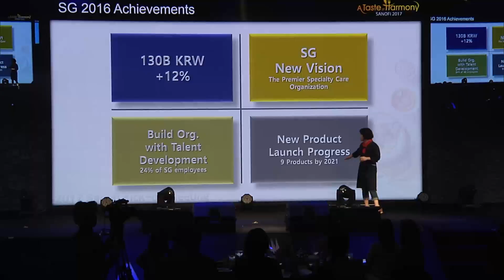A Taste Harmony 2017 SANOFI Kick-off Meeting by Pheonix Events Thailand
Event : A Taste Harmony 2017 SANOFI Kick-off Meeting
Event Date : 7-8 February 2017
Number of Pax : 450 pax
Venue : Hilton Phuket Arcadia Resort & Spa, Phuket, Thailand
by Pheonix Events Thailand